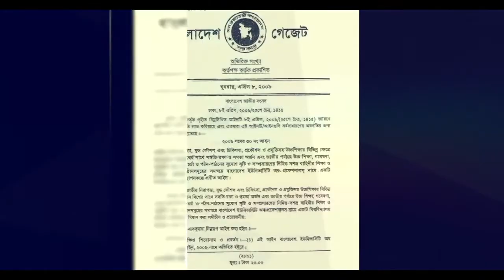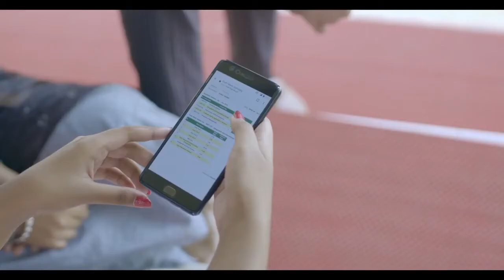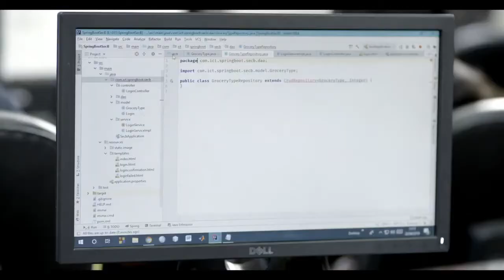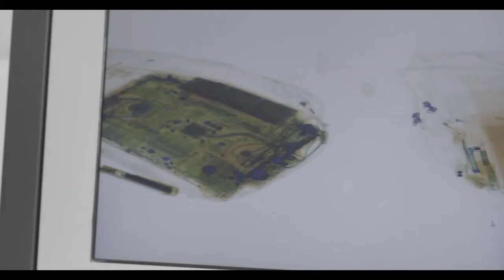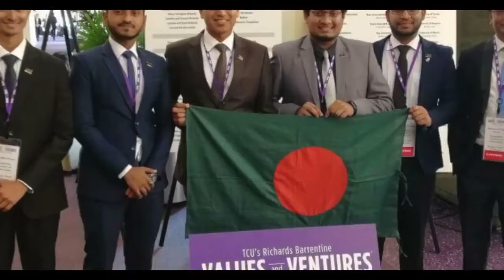Bangladesh University of Professionals BUP | 2019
Director: Gazi Shubhro
Associate Director: Ziaul Paiker Jewel
Creative Director: Nasiful Walid Amlan
Executive Producer: Rony Ahmed.

Cinematography: Rumon Paiker, Hasan Jewel, Nayem Fuad.
Arial Videography: Rumon Paiker.

Editor: Prodip Bepari & Fuad Shourav
Graphics : Magic lamp
Sound Design & Mastering: Neepo Roz
Voice Artist: Rahbar Khan.

Chief Assistant Director: Tonu Khan
Asst. Director: Faruk Rudro

Production: RED dot Multimedia Ltd